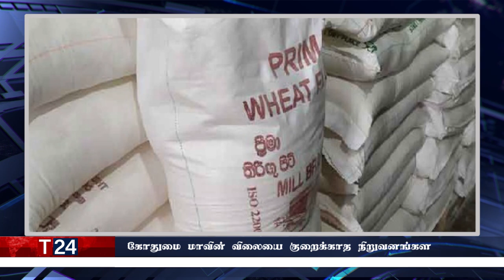மதிய நேர பிரதான செய்திகள் 23.10.2022 | Today Sri Lanka Tamil News | T24.News - Main Tamil News.